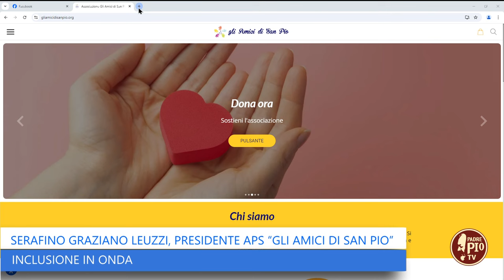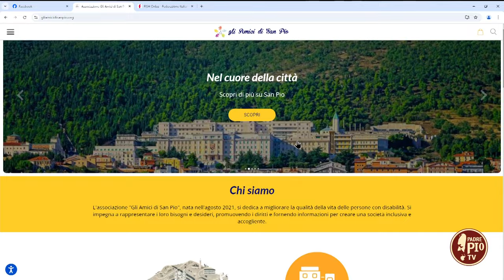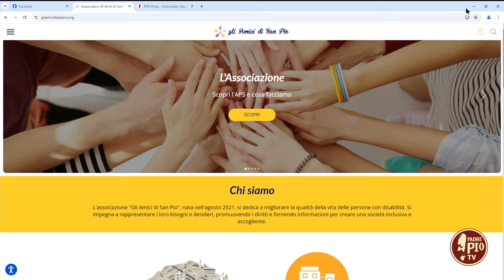Inclusione in Onda (Just Today 11 Ottobre 2024)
Con Serafino Graziano Leuzzi, presidente APS “Gli amici di San Pio”, abbiamo anticipato i temi del G7 Inclusione e Disabilità che avrà luogo ad Assisi dal 14 al 16 ottobre 2024